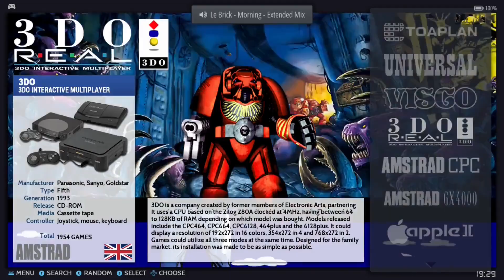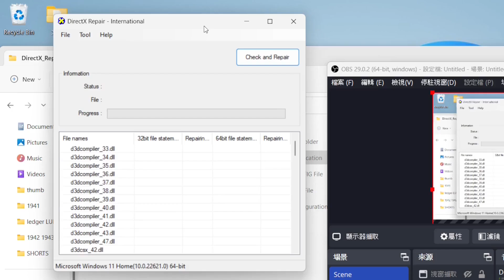[街機] 小時候的噩夢電影同名遊戲作，使用同款機甲推異形皇后到外太空,無限子彈,射!射!射！ | Aliens | 清版過關遊戲 | 1990年的街機遊戲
[街機] 小時候的噩夢電影，使用同款機甲推異形皇后到外太空,無限子彈,射!射!射！ | Aliens  | 清版過關遊戲 |  1990年的街機遊戲
JMACHEN購買鏈接:
(本影片的遊戲，都來自JMACHEN)

你好，我是柚子先生。
又菜又愛玩，沒技術就圖一樂，
自己記錄自己玩。
重溫童年時期，看不懂劇情的遊戲/沒破關的遊戲。

Without permission is prohibited reproduced.

Arcade
街機

中文字幕(CC)
Childhood Video Games
童年遊戲
情懷遊戲
復古遊戲
遊戲攻略
簡單攻略